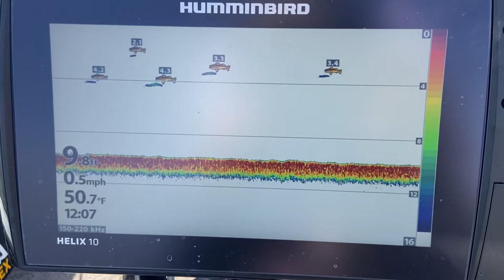whitebass in waubay South Dakota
Chasing whitebass to find jackpot…